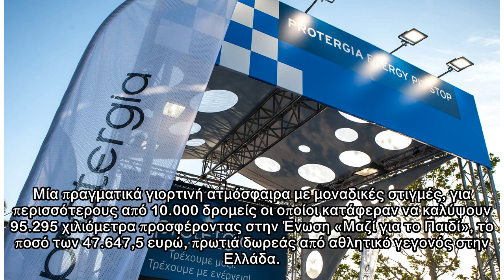H Protergia στο No Finish Line Athens 2018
Protergia Running Team με πρωταγωνίστριες τις κορυφαίες Ελληνίδες Αθλήτριες Σοφία Ρήγα, Μαρία Μπελιμπασάκη και Λιλή Αλεξούλη. Την Κυριακή 29 Απριλίου ολοκληρώθηκε στο Κέντρο Πολιτισμού Ίδρυμα Σταύρος ...